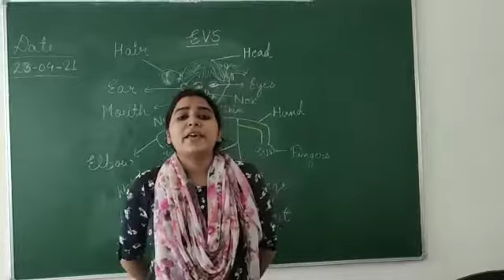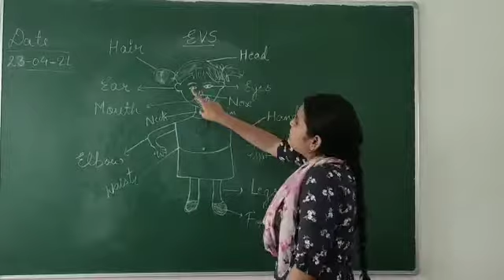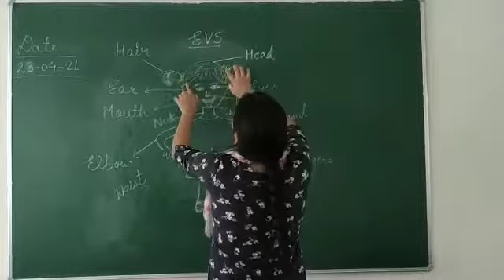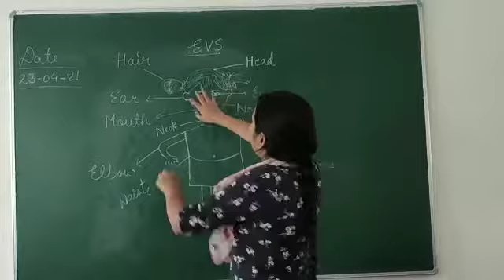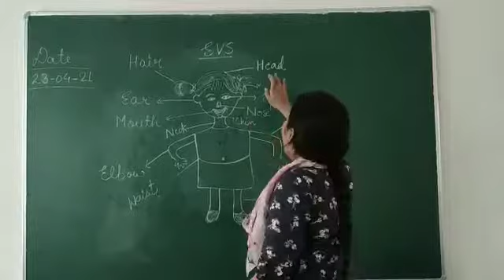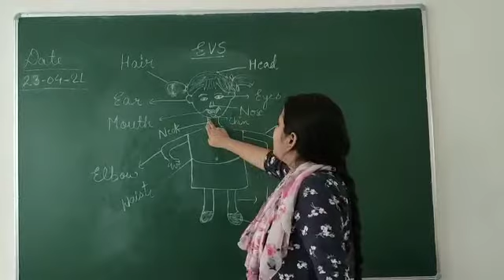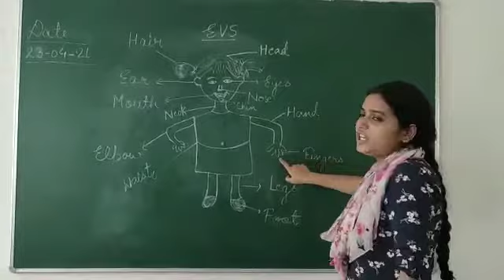LKG - B - EVS - Part 1